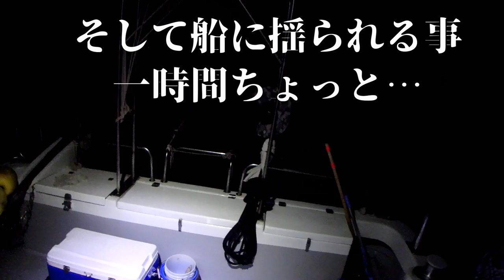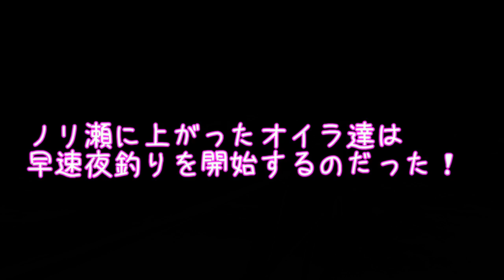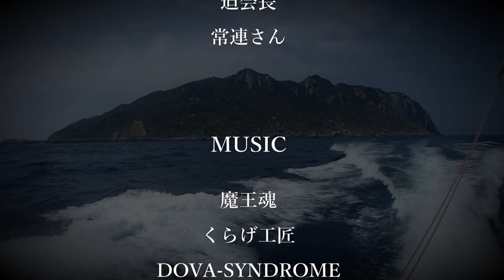【カゴ釣り】世界遺産 宗像 沖ノ島で磯釣り！【ヒラマサ】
世界遺産　宗像　沖ノ島へと釣行した磯坊主！
今回はカゴ釣で春のヒラマサ狙いなのですが、果たして沖ノ島の女神さまは微笑んでくれたのでしょうか？(宗像大社は女の神様なのです)